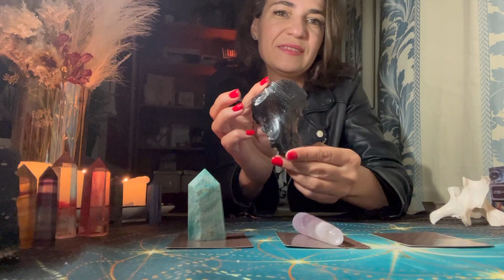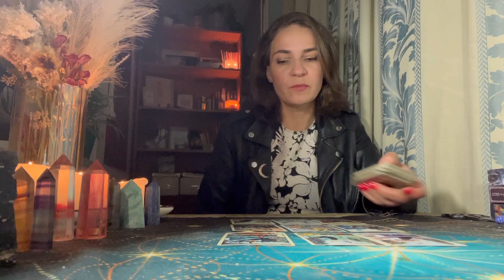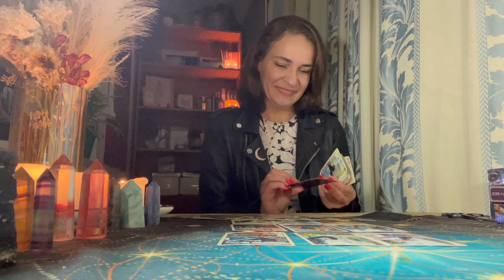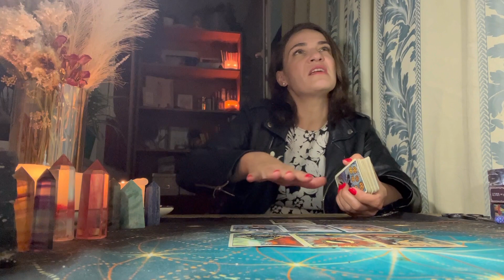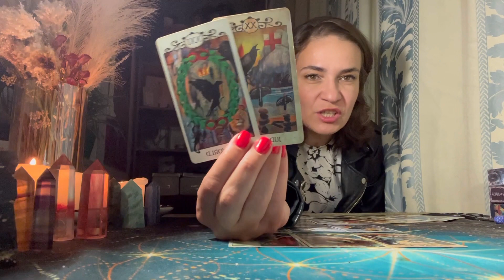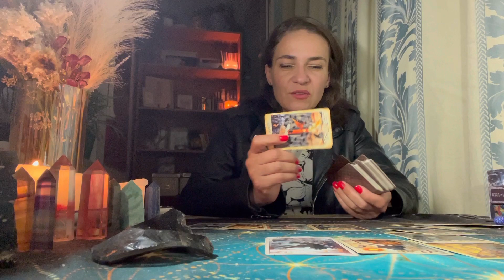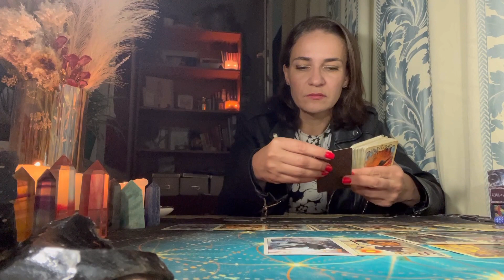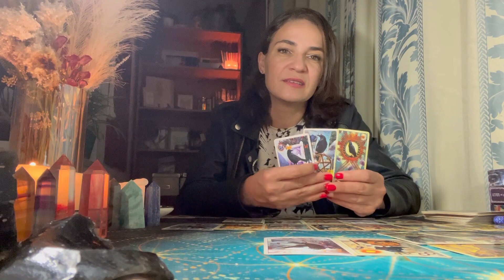Расклад на три варианта! Послание для вас! Потоки жизни, задачи, советы. Июль ❤️‍🔥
Получатель: Вологжанина Дарья
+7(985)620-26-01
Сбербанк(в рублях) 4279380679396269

Ваши вопросы о моей работе 👇
Отправлять сообщения на WhatsApp ☎️ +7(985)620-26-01

ТАРО РАСКЛАД КВАНТОВЫЕ ОТНОШЕНИЯ
ЛЮБОВЬ ВНЕ ВРЕМЕНИ И ПРОСТРАНСТВА

Тайм код
00:00 вступление

2:20 1 вариант

15:06 второй вариант

29:30 третий вариант